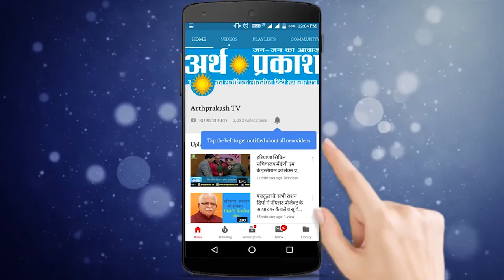BJP नेता मोहनलाल बडोली ने यमुना नदी में बढ़ते जलस्तर को लेकर टिकोला मैं यमुना बांध पर निरीक्षण किया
राई विधानसभा से वरिष्ठ भाजपा नेता मोहनलाल बडोली ने यमुना नदी में बढ़ते जलस्तर को लेकर टिकोला गांव मैं यमुना बांध पर निरीक्षण किया यहां पर किसानों ने जल कटाव को लेकर चिंता जताई जिस पर भाजपा नेता मोहनलाल बडोली ने आश्वासन देते हुए कहा प्रशासन पूरी तरह से अलर्ट है लोगों को किसी प्रकार की परेशानी नहीं आने दी जाएगी जा पर खतरे की आशंका है उन गांव को स्थानांतरित करने के निर्देश दिए गए हैं